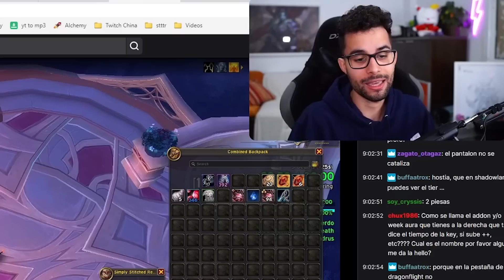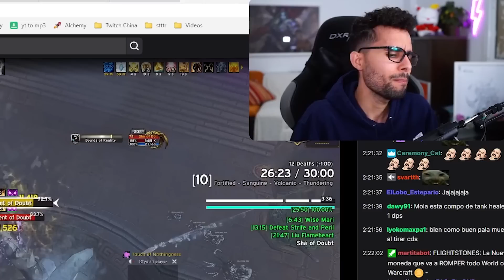TARDÉ 3 HORAS EN UNA MÍTICA +15... 🤬 | DESAFÍO DÍA #2